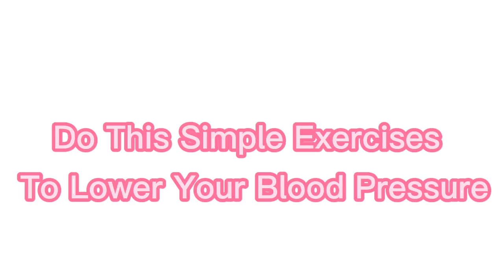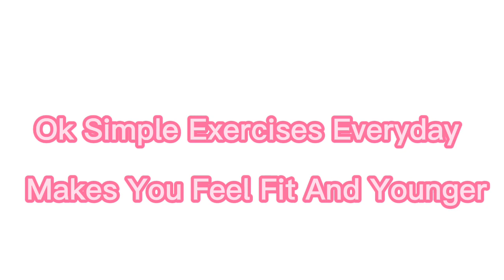DO THIS SIMPLE EXERCISES TO LOWER YOUR BLOOD PRESSURE|FOR SENIORS TOO| BONG BARIZO TV